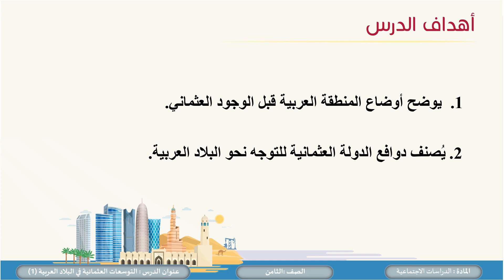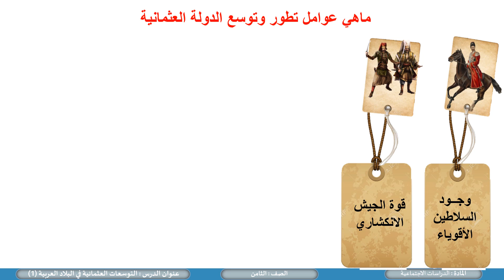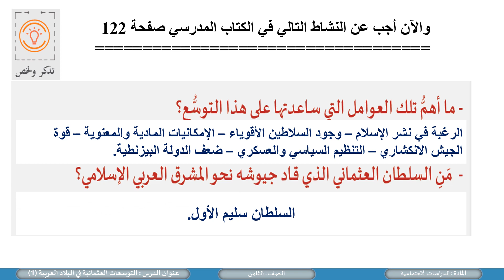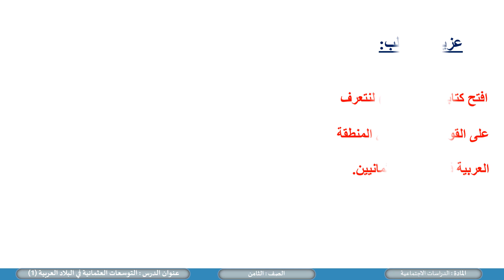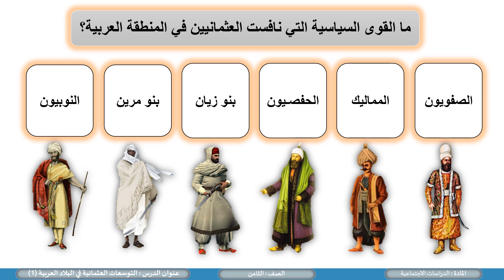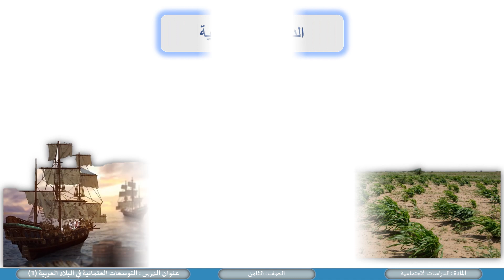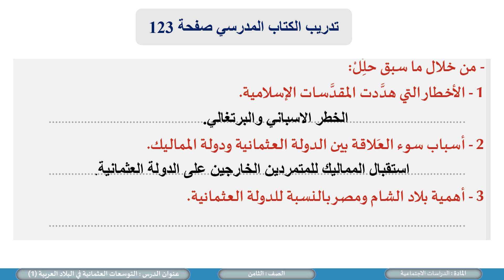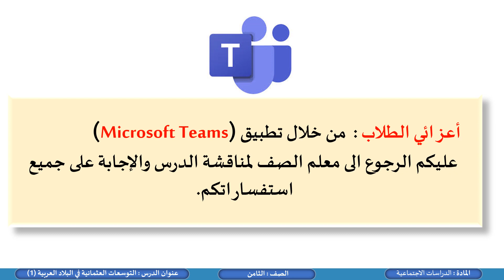المستوى الثامن الدراسات الاجتماعية التوسعات العثمانيةفي البلاد العربيه 1